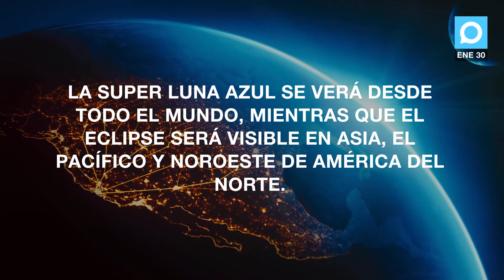Súper luna azul de sangre, ¿por qué en 2018?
Un eclipse lunar, una superluna, una luna azul y una luna de sangre, cuatro fenómenos de la naturaleza que tendrán lugar mañana miércoles 31 de enero. Descubre a que se debe esta extraña coincidencia múltiple.